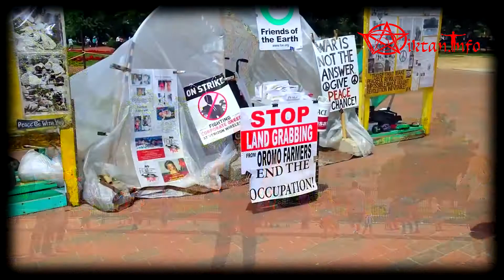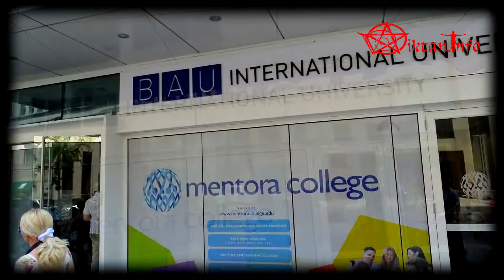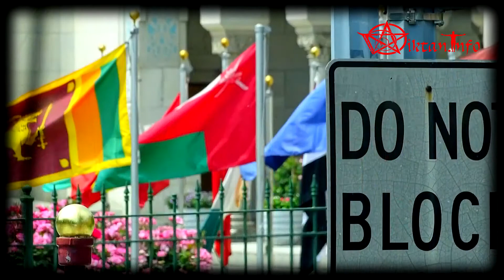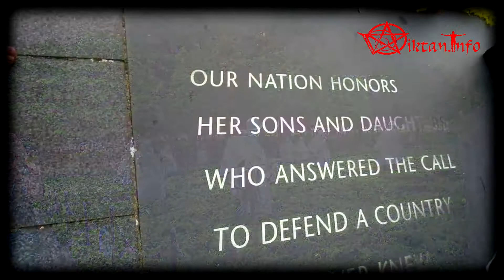Школьная порча. Мой голос. Спорт. Виктан.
Мысли в слух о воспитании, о детской порчи, о карме, о спорте и школе.
Для обращения за помощью:
Skype  -  viktanplus
Видео в YouTube  -       / viktanplus